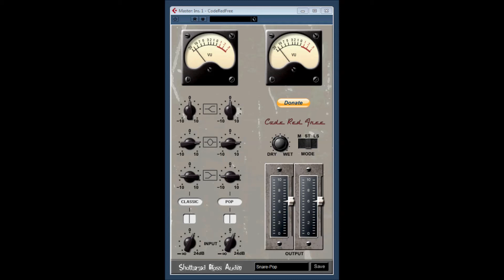Code Red Free by Shattered Glass Audio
Code Red Free is inspired by a classic, all tube, British console form the late 60s. The original console was known for its EQ, bold and punchy character, and the warmth it imparted.